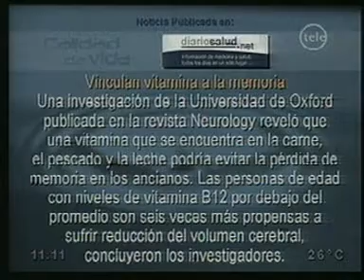Estados Mixtos de la Depresión - Dr. Pedro Bustelo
Sobre los trastornos mixtos de la depresión nos habla el Dr. Pedro Bustelo, Presidente de Fundación Cazabajones
en "Calidad de Vida" el prestigioso programa de Canal 12, La tele y el Dr. Juan Carlos Paullier.
Puede ver dicho programa de lunes a viernes a partir de las 11:00 hrs. por Canal 12 de Montevideo Uruguay.
También podrá ver videos anteriores, leer más información y consultar a nuestros especialistas en depresión y pánico desde cualquier parte del mundo en nuestro sitio web: